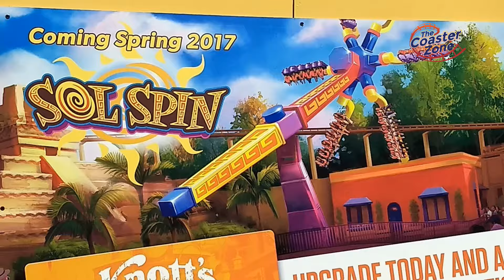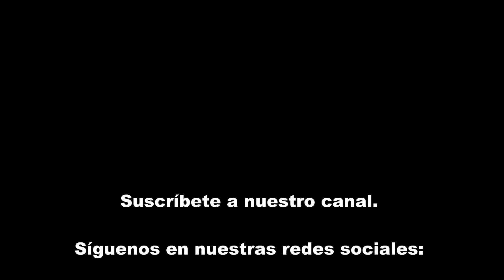Sol Spin de Knott's Berry Farm ya está en pruebas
La nueva atracción para este 2017 en Knott's Berry Farm, llamada Sol Spin, en su período de pruebas antes de abrir al público el 21 de abril de 2017. Video tomado el 10 de abril de 2017.